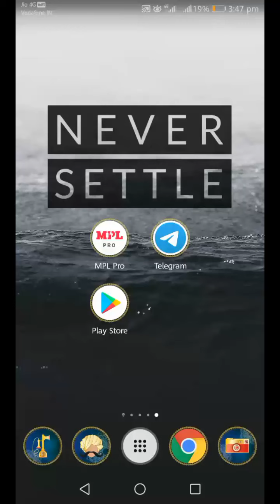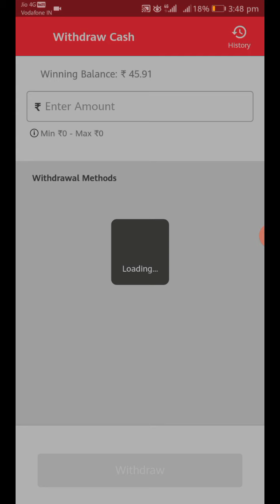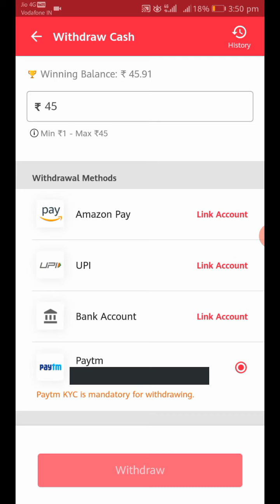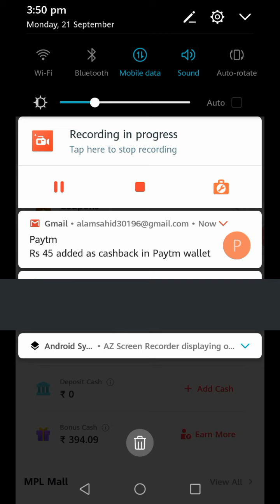How to withdraw money from MPL in 2020 | MPL se paise kaise nikale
This video is to show how to withdraw money from MPL.